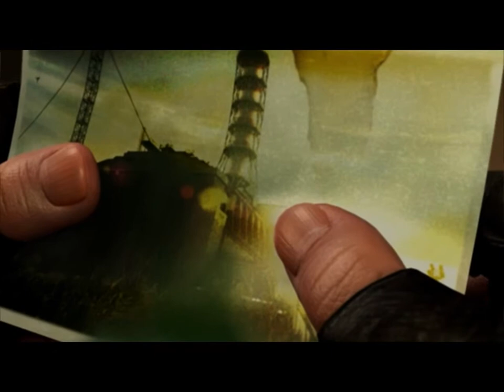S.T.A.L.K.E.R. Shadow of Chernobyl | 046# | Deutsch/HD | Rage in X16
ICH WÜTE UND TÖTE! GRAAAAAAAAAHH Naja nicht wirklich :D

►Danke für's Zuschauen, ich hoffe es hat euch gefallen.
Ich freue mich über jegliche Unterstützung. Helft dem Channel zu wachsen :D Danke für alles leute. Für mehr games besucht meinen Channel